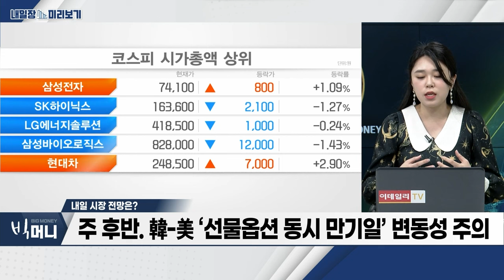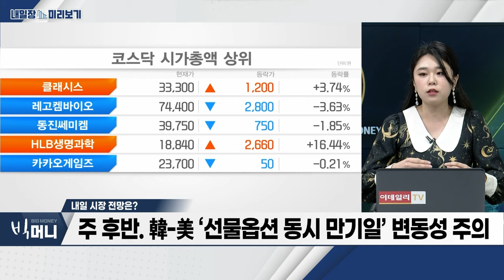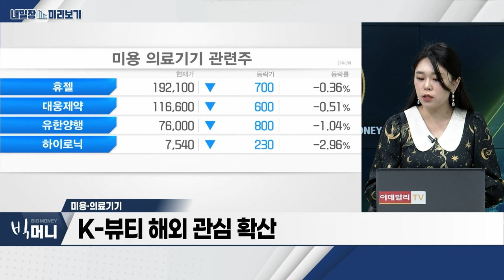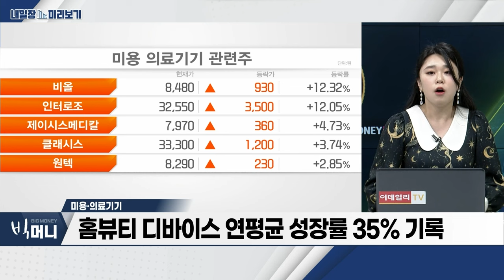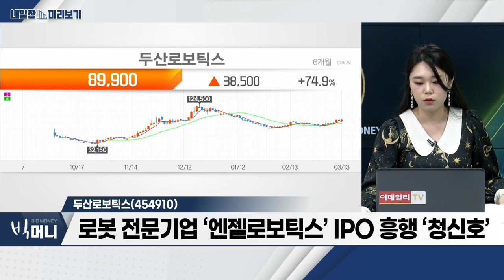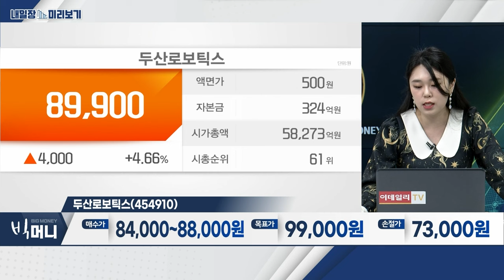두산로보틱스... 로봇 전문기업 ‘엔젤로보틱스’ IPO 흥행 ‘청신호’ / 미용‧의료기기... K-미용‧의료기기 기업 역대 최고 실적 기록_내일장 미리보기 (20240313)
- K-미용‧의료기기 기업 역대 최고 실적 기록
- K-뷰티 해외 관심 확산
- 홈뷰티 디바이스 연평균 성장률 35% 기록

- 로봇 전문기업 ‘엔젤로보틱스’ IPO 흥행 ‘청신호’
- 삼성전자, 정기 주주총회 다음 달 20일 개최
- MSCI 지수 편입 기대감